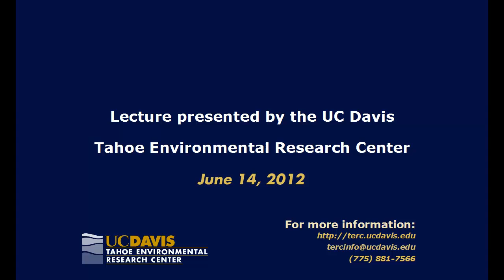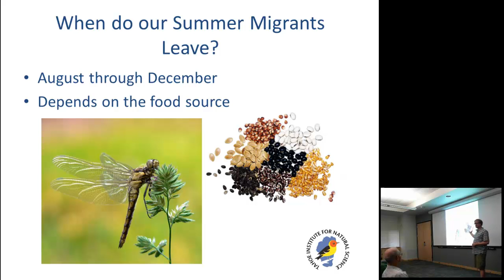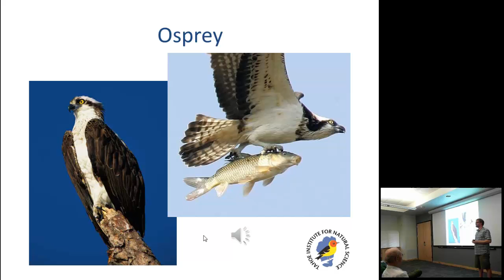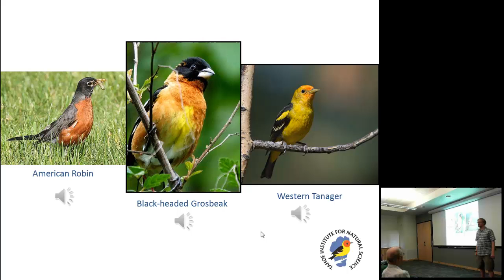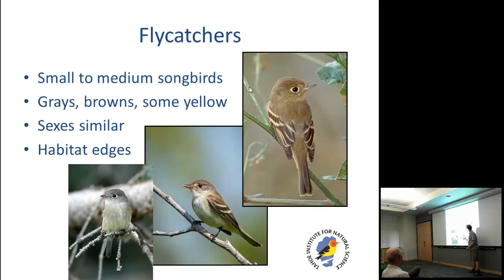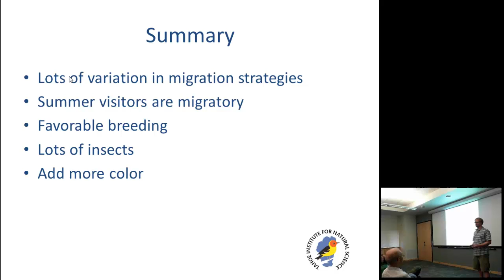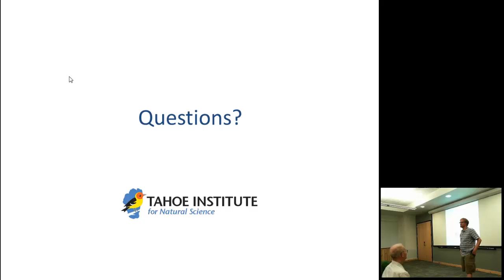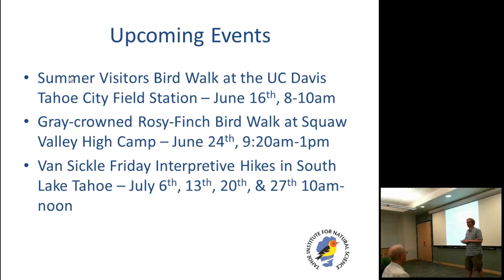Summer Avian Visitors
Summer is a perfect time to learn about birds that migrate to the Lake Tahoe Basin for the season. Join Kirk Hardie, Co-Executive Director of the Tahoe Institute for Natural Science as he introduces the migratory birds of the Lake Tahoe
region. [Show ID: 24675]